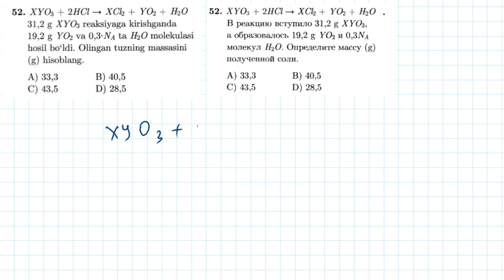52-test Kimyoning asosiy tushuncha va qonunlari | 52-тест Основные понятия и законы химии.